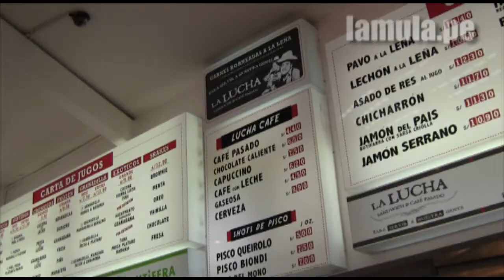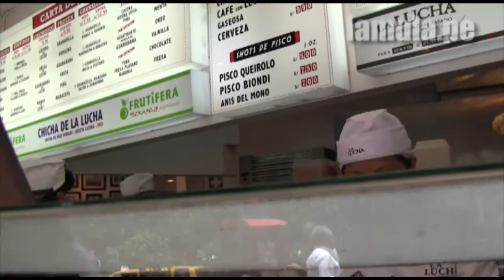La Lucha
lamula.pe
Lleva el nombre en honor a auquellas personas que a través de su trabajo y constante empuje salen adelante (Leer más)